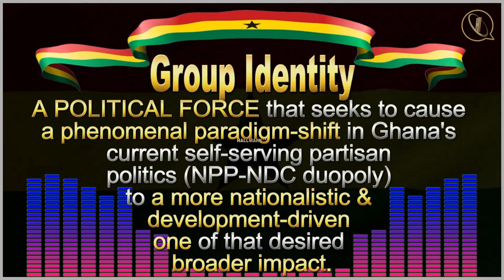FULL STORY:🔥What some GHANAIANS are PLOTTING TO DO in the December 2024 ELECTIONS😳GodSaveGhana🙏🏾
SEEING is REVEALING before BELIEVING!